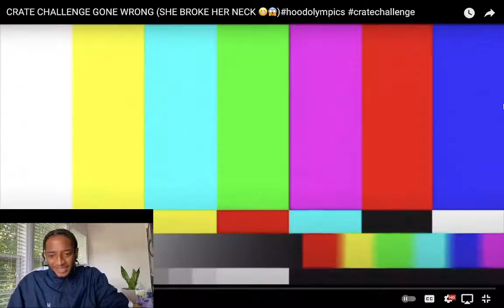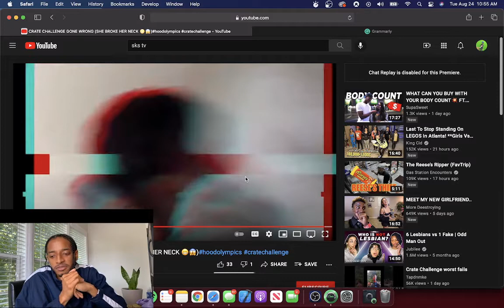KalDillard Reacts to CRATE CHALLENGE GONE WRONG (SHE BROKE HER NECK 😬😱)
KalDillard Reacts to CRATE CHALLENGE GONE WRONG by @SKS TV .  A whole lot of bodies touched earth during this crate challenge in the hood!